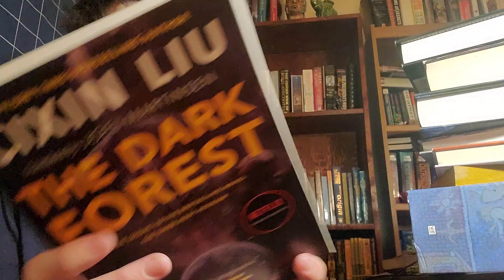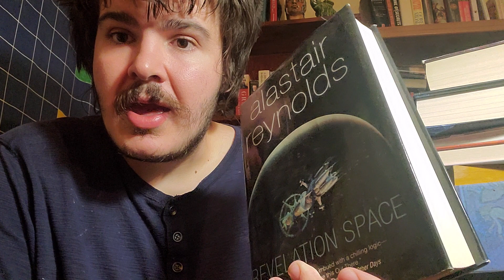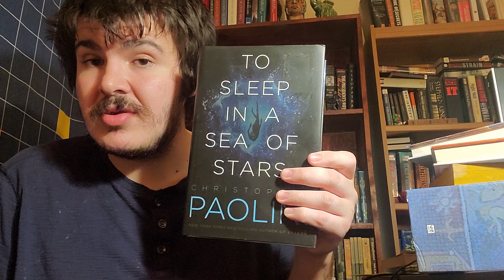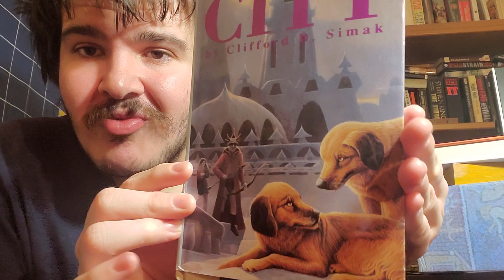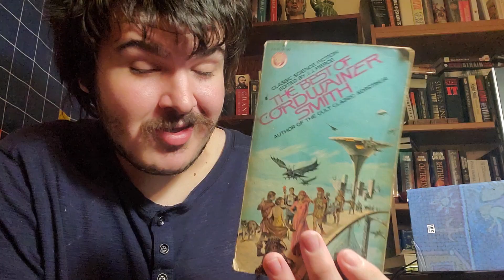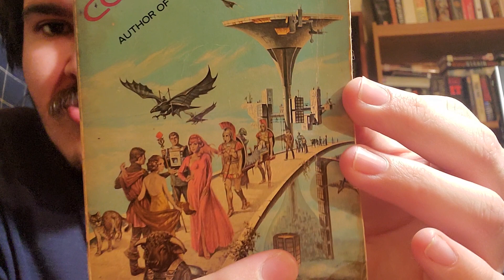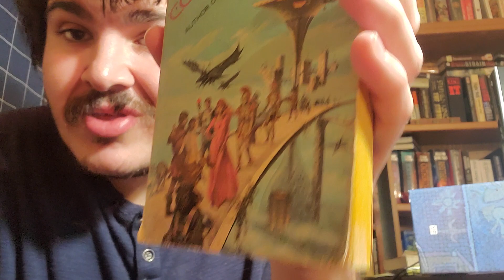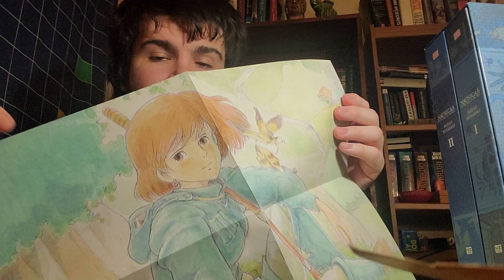New Worlds (for me) in the New Year?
And for one of the last times ... let me just tag my wonderful .

Cohosts
Scott and Becky @thebookishbryants
Steve @saintdonoghue
Shawn @ShawnDStandfast
Michael @michaelk.vaughan8617
Brandy @TheBookclectic
Greg @anotherbibliophilereads
Jim @JimReadsTooSlow
Gareth @bookssongsandothermagic
Fred @ReadbyFred
Matt @sciencefictionreads
Chris @unlimitedreads